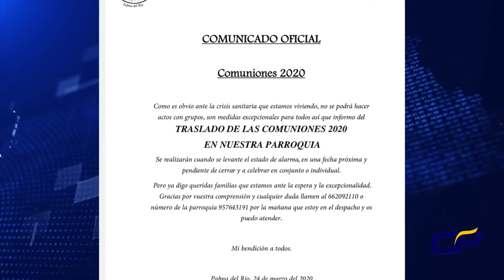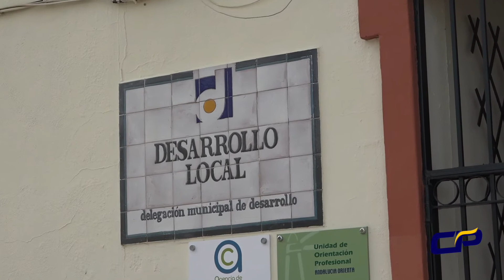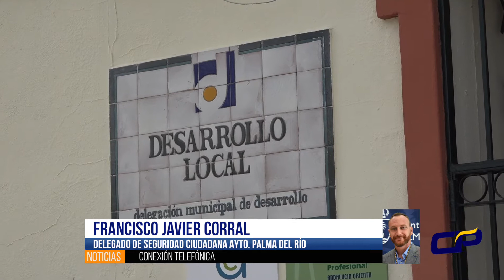Especial Informativo (5.2) coronavirus en Palma del Río FACEBOOK: Canal Palma del Río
25/03/2020 Especial Informativo (5) coronavirus en Palma del Río